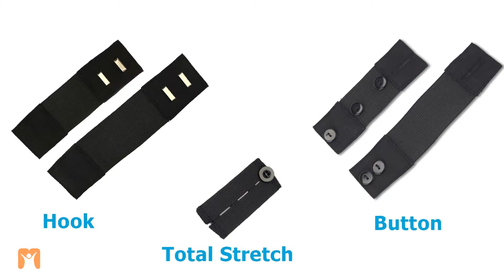Stretch Elastic Waistband Extenders from More of Me to Love®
Do your favorite pants feel a little snug? Simply add a stretch waistband extender and get the flexibility you need to ensure the perfect fit every time you put them on. They’re available in three different styles — Hook, Total Stretch, and Button — and two different sizes to provide you options for all the clothes in your wardrobe.

If you’re in the early stages of pregnancy and want to wear your favorite clothes, or your weight tends to go up and down at certain times of the year - and your waistline with it, these elastic waistband extenders with their soft cotton edges will feel soft against your skin and help you Love Your Clothes Again!